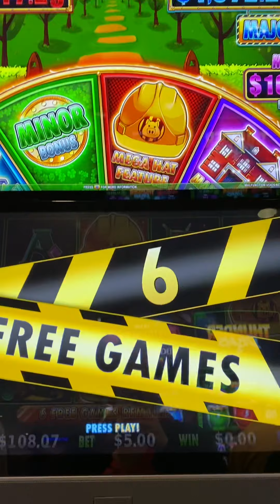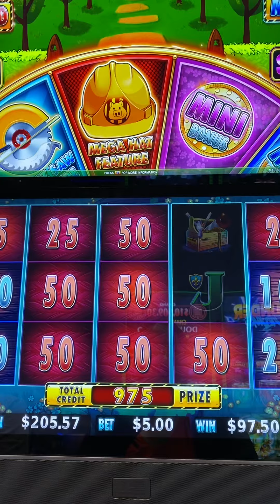$5/Bet Huff N' More Puff Bonus! 🐺💨🏠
I love getting the bonus on $5 bet/.10 denom!
Let's see what I get!